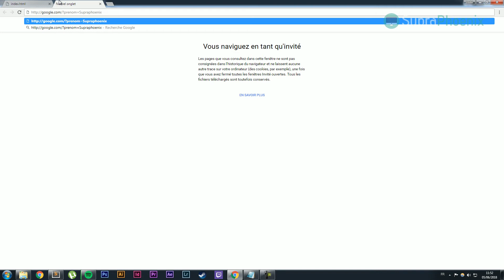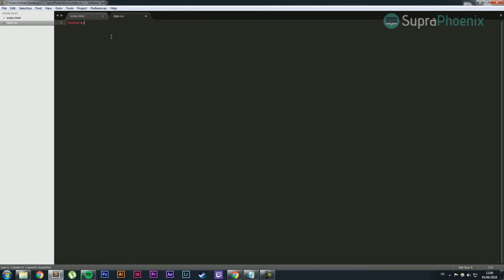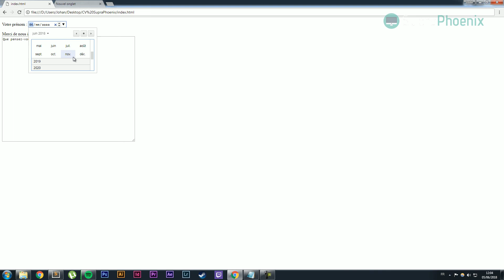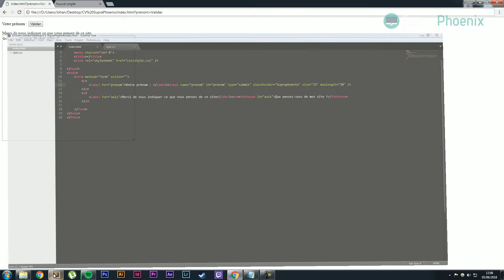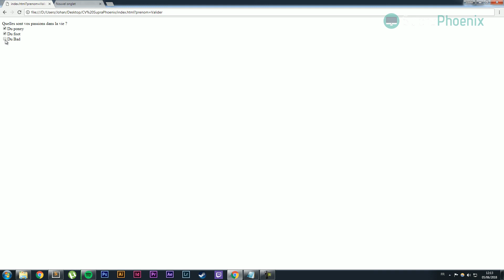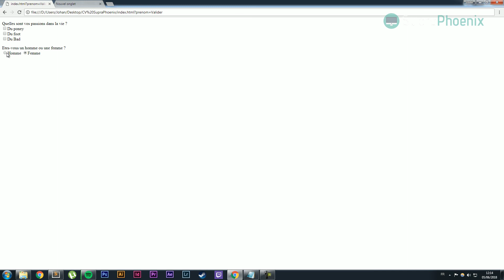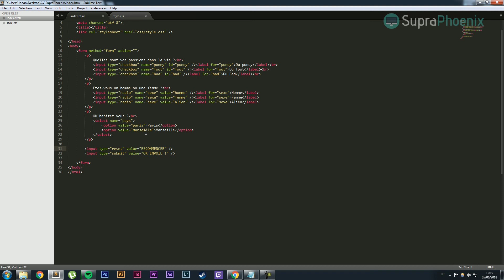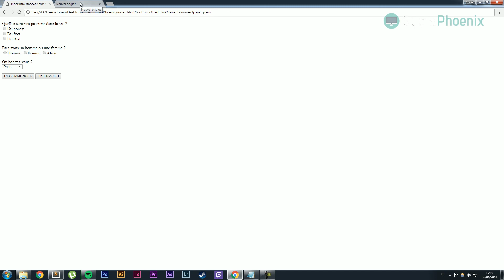Créer un site internet - Tuto HTML CSS (#8 : Formulaires)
Bienvenue sur la huitième leçon de la longue saga "Créer un site web - HTML/CSS". Si vous voulez apprendre comment créer votre site internet de A à Z en quelques heures de tutoriel, vous venez de trouver ce que vous recherchiez ! Vous pourrez ainsi réaliser un joli CV grâce au mélange du HTML CSS.
On s'est tous déjà demandé comment faire un site internet,  rassurez vous c'est facile. Je vais vous enseigner comment créer une page web en quelques minutes.
La difficulté est classé 2/5, il faut donc être sérieux et fournir un "travail personnel", c'est à dire expérimenter en se basant sur les exemples de la vidéos. N'hésitez pas à poser vos questions directement dans les commentaires, je me ferai un plaisir de vous aider :)